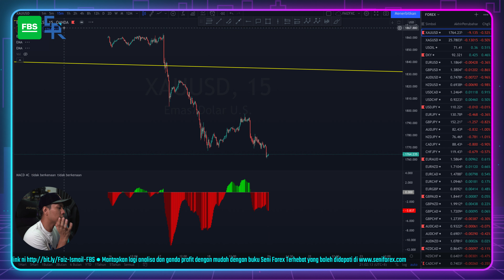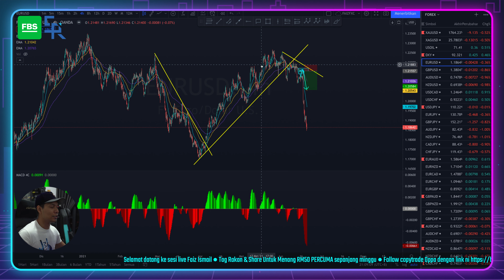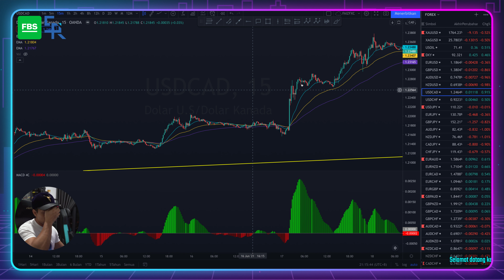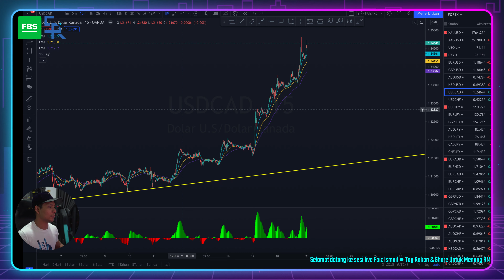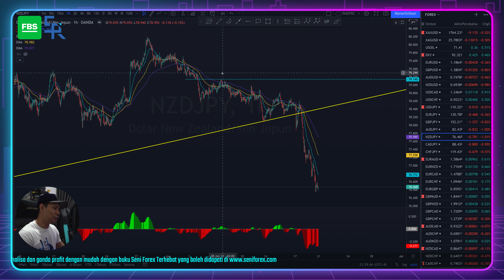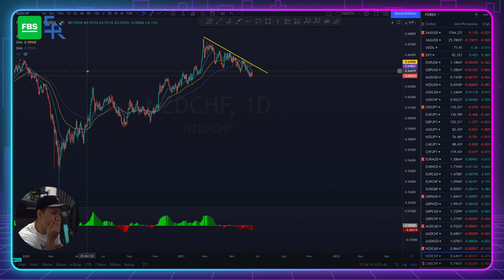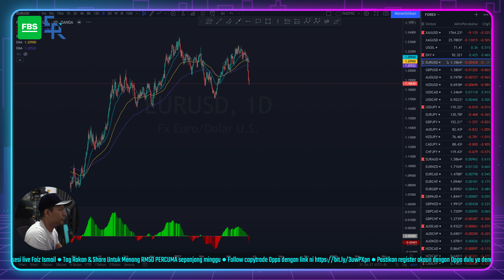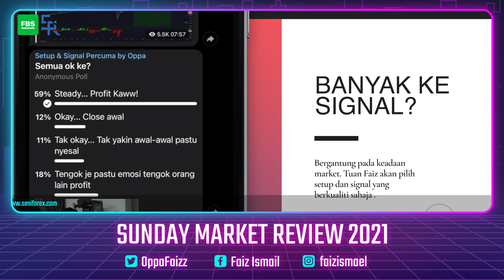Sunday Market Review 2021: Mantol Lagi Ke Profit Minggu ni Agak-Agak?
Sunday Market Review 2021: Mantol Lagi Ke Profit Minggu ni Agak-Agak? Sama-sama kita nantikan